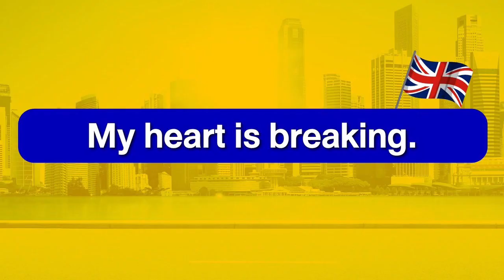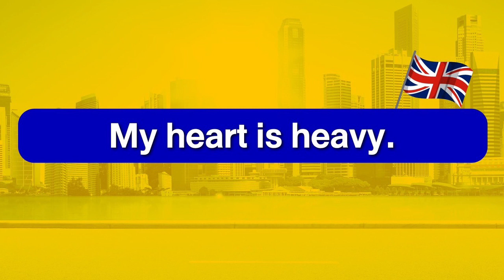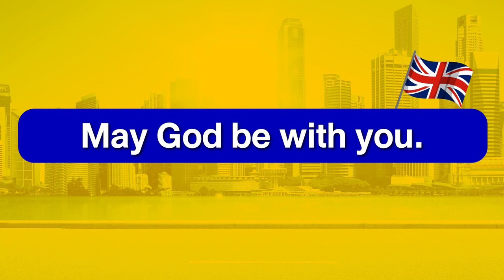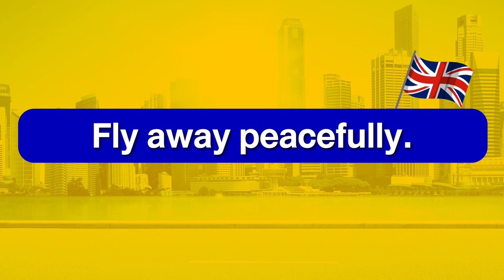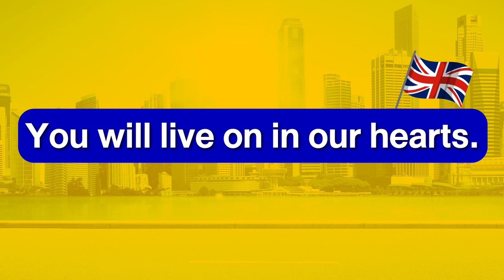Morning English EP.11 | ด้วยความรัก... ตลอดไป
มาแล้ว!! Morning English EP.11 เก่งภาษาอังกฤษภายใน 5 นาทีกับครูพี่แอน

อีพีนี้พี่แอนทำขึ้นมาเพื่อไว้อาลัยให้คุณ Matthew Perry ค่ะ เขาเป็นนักแสดงที่พี่แอนเห็นหน้าและติดตามเขามานานมาก สำหรับอีพีนี้หวังว่าทุกคนจะได้รับความรู้เกี่ยวกับคำพูดไว้อาลัยนะคะ

ติดตามครูพี่แอนได้ที่ช่องทาง